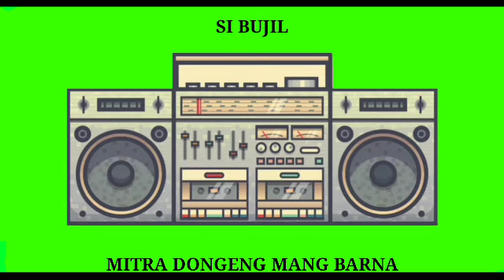Dongéng Sunda Mang Barna - Si Bujil. séri ka 08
Dongeng Sunda Mang Barna. Si Buncir alias Si Bujil. Karangan ki Leuksa.